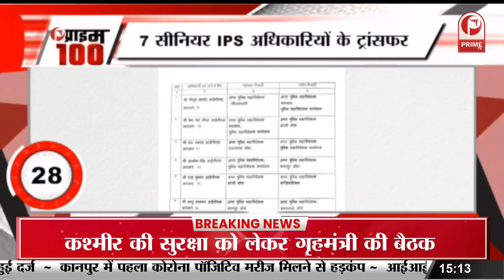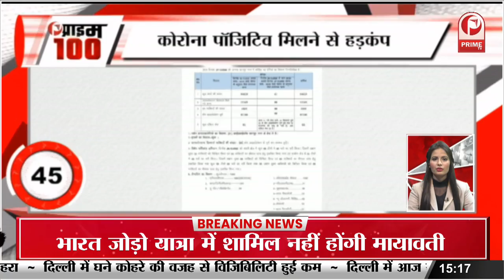Rang De Basanti फेम Siddharth ने सुरक्षाकर्मियों पर लगाया आरोप || Prime Tv